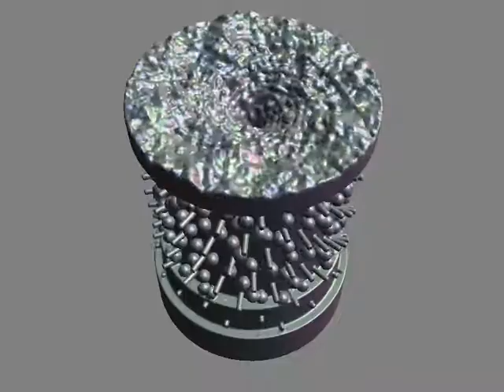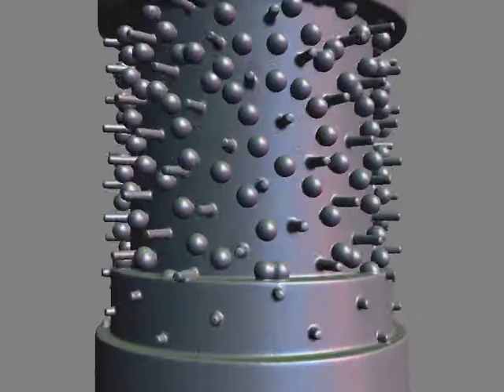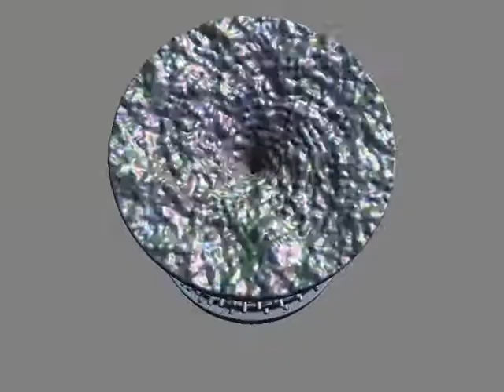Vortex zoetrope (Final)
This is the final version of my zoetrope with a disk-shaped waves surface.

The balls on the side walls bounce off the ascending pegs, but not off each other. Instead they penetrate each other.

The vortex is a superposition of periodic waves which have different periods and therefore different apparent drift speeds.
To make a uniform looking wave surface, I modulated the amplitude depending on the drift speed (which changes with the distance from the center), so that basically, waves within the right speed interval are amplified and others suppressed. Because this breaks down in the center (there are simply no suitable drift speeds available), I got the idea of deforming the surface into a vortex to hide the flat spot.
Then I shifted the center of the drift speed interval, depending on the distance to the center, so that the vortex would rotate.
Superposed on that are the radially infalling spiral waves which are made of Gabor-patches that move inward or outward at random speeds in ordinary Bloom-manner. Their amplitude also depends on where their speed is in a prescribed interval in order to achieve a preferred average velocity for the wave pattern.